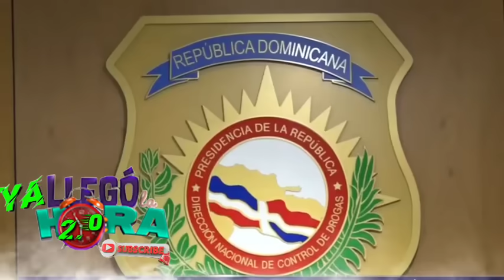Ahora Si Señores!! Las Autoridades Barren Con Los Haitinos Hoy....